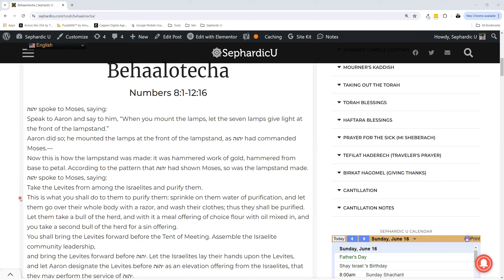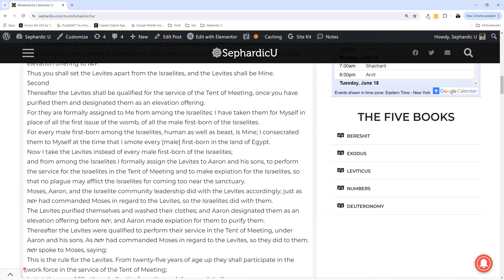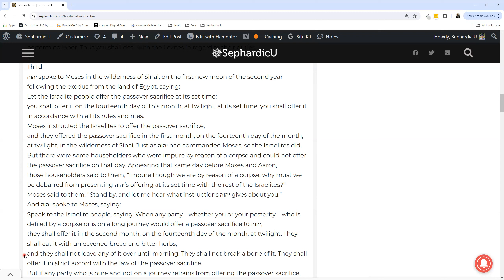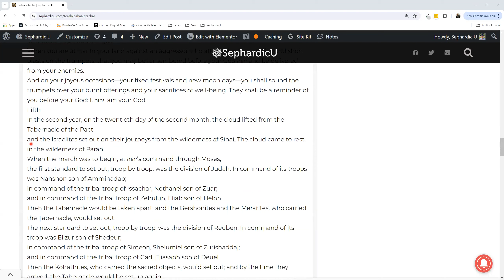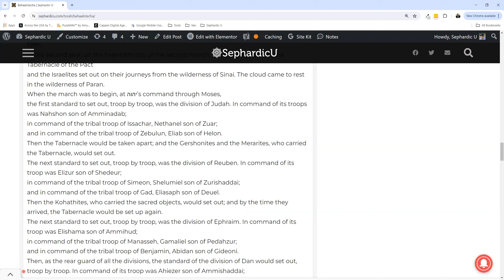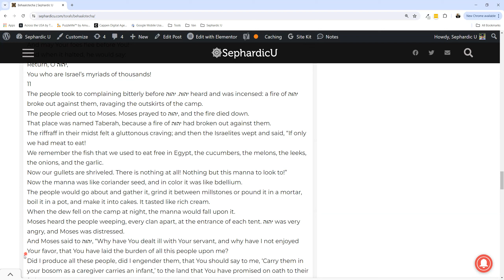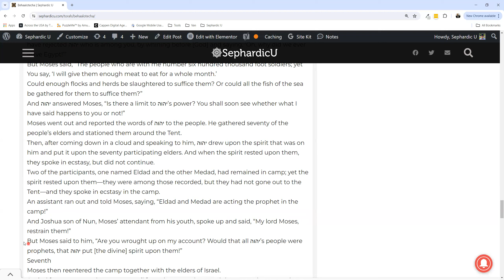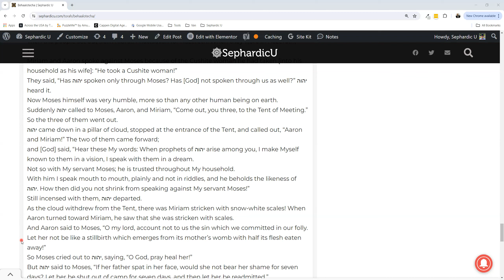Parashat Behaalotecha - English reading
Join us for an enlightening exploration of the English reading for Parashat Behaalotecha. Immerse yourself in the captivating narratives and profound insights found within this sacred portion.

Embark on a transformative journey through Parashat Behaalotecha, where you'll uncover timeless teachings and divine instructions given to the Israelites. Explore themes of leadership, divine guidance, personal responsibility, and spiritual dedication that resonate across generations.

to access the complete text of Parashat Behaalotecha in English, along with insightful commentaries and study guides.

Immerse yourself in Sephardic traditions and embark on a profound spiritual journey with us.

Thank you for embracing the wisdom of Parashat Behaalotecha and strengthening our connection to our heritage.

Sephardic U - Connecting Hearts, Inspiring Souls